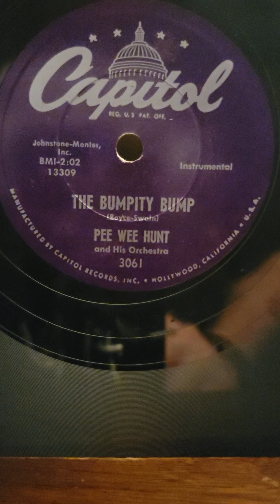The Bumpity Bump - Pee-Wee Hunt his Orchestra Capital Records #3061 1954